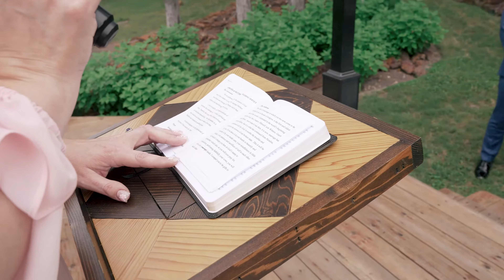Capturing Timeless Love | Amanda & Matthew's Romantic Wedding in Austin, TX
Step into a world of timeless love as we take you on a mesmerizing journey through Amanda and Matthew's enchanting wedding at the scenic Red Ridge Reception Location in Austin, Texas.

Witness the magic unfold as Annie Strever Group (ASG) expertly captures every cherished moment and emotion in this stunning wedding film.

From heartfelt vows to joyful celebrations, immerse yourself in the beauty and elegance of their special day. ASG is dedicated to crafting cinematic masterpieces that will leave you captivated and inspired.

Don't miss this exquisite wedding story brought to life by ASG's artistry and passion for visual storytelling.

This extraordinary wedding celebration was brought to life by an exceptional team of professionals at the top of their game:

Photo & Video: Annie Strever Group (@anniestrever)
Venue: Red Ridge Receptions (@redridgereceptions)
Catering: Maudie's Tex Mex Catering (@maudiestexmexcatering)
Florals: Flower Moxie (@flowermoxie)
Bride's first dress: Signature Bridal Salon (@signaturebridalsalon)
Hair & Makeup: LoLa Beauty (@lolabeautyatx)
Groom's tux: Indochino (@indochino)
Bride's ring: The Diamond Room (@thediamondroomtx)
Groom's ring: Rustic & Main (@rusticandmain)
Invitations: The Knot (@theknot)